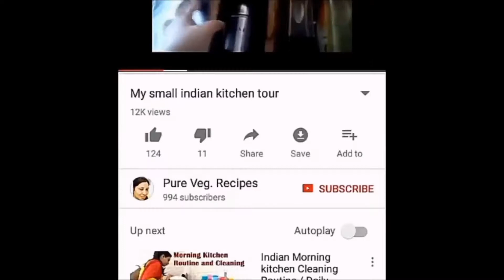Arbi ke patto ke pakory | Himachali dish patory | Taro root leaves recipe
ARBI KE PATTO KE RECIPE | TARO ROOT LEAVES RECIPE

Today i am sharing Very  yummy recipe TARO ROOT LEAVES RECIPE . Friends its very yummy recipe